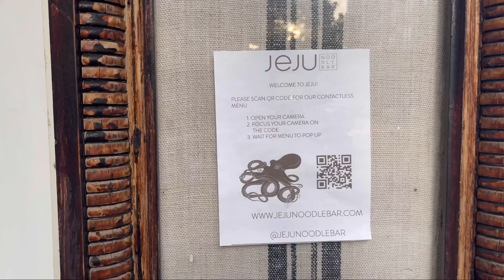Best Noodle Bar in NYC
I went to Jeju Noodle Bar in New York City had 2 appetizers Wagyu Ramyun and dessert

This restaurant is simply amazing and I highly recommend you give it a try